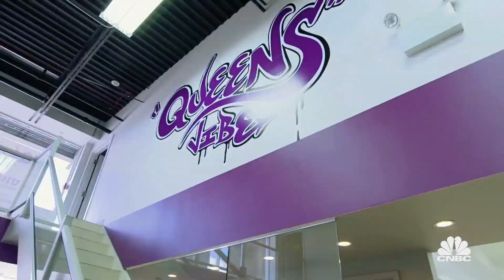Exclusive Sneak Peek | The Partner | CNBC Prime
Get a first look at the upcoming premiere episode of The Partner as ten candidates compete for a position to work alongside The Profit’s Marcus Lemonis and acquire a stake in his multi-million dollar company. The Partner Series Premiere March 7 | Tuesday 10P ET/PT.